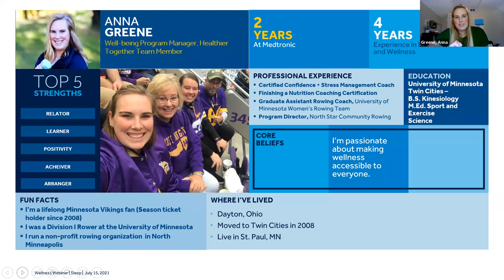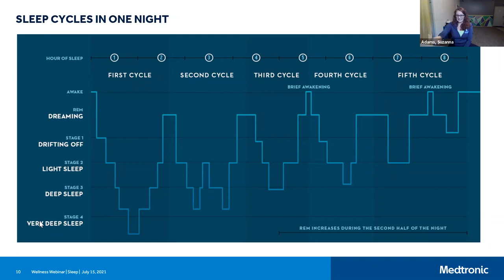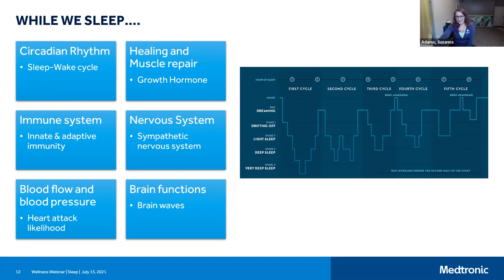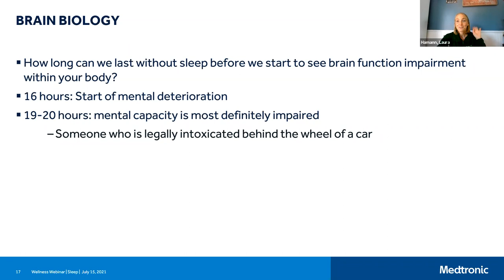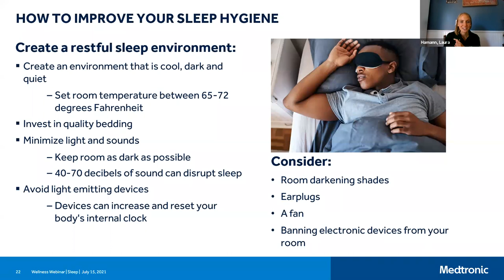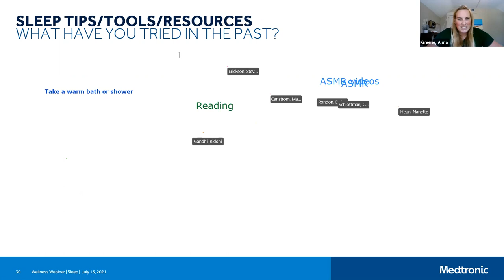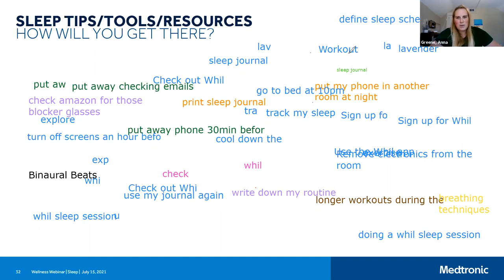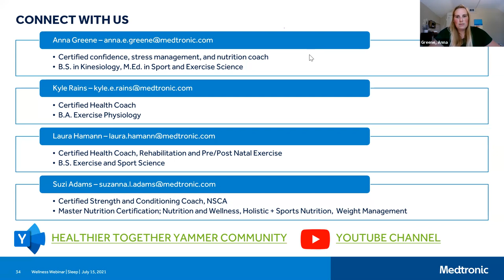Sleep - Wellness Webinar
Sleep is vital to not only our physical health but our emotional and mental health. Find out why sleep is so important and learn about the tools and resources available to you to achieve better sleep quality. Whether or not you’re sleeping 8+ hours each night, this webinar will provide you with tips on how to get to sleep quicker, sleep deeper, and feel more rested.